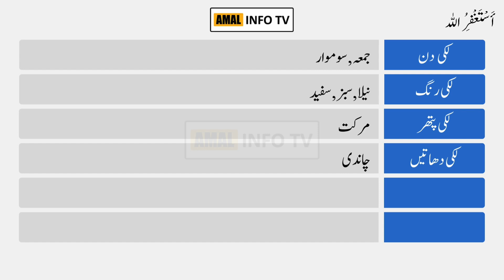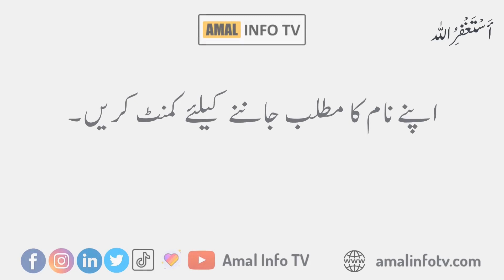Sakhawat Name Meaning in Urdu | Sakhawat Naam Ka Matlab Kya Hai | Amal Info TV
Sakhawat (سخاوت) is a Muslim boy Name. The Sakhawat Name Meaning in Urdu is "بخشش". Sakhawat name is Asakhawatc originated, and the Lucky Number is eight (8) which is related/connected with Islamic Name sakhawat. Also find other important details about sakhawat name in this Video Like Color, Compatible Stone & Metals, Religion, Language, and Many More..!!

👉 Detail: In this video you will find all kind of details about sakhawat name meaning in urdu, sakhawat name meaning in urdu & lucky number, sakhawat name status, sakhawat name meaning whatsapp status or if you have any other query so you can ask in the comments section.